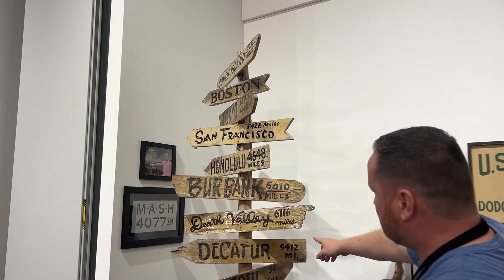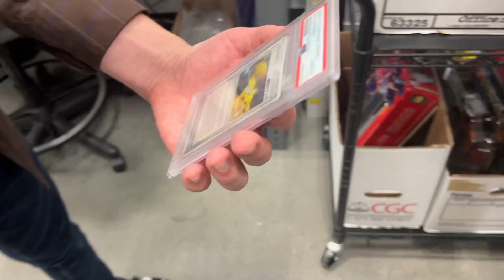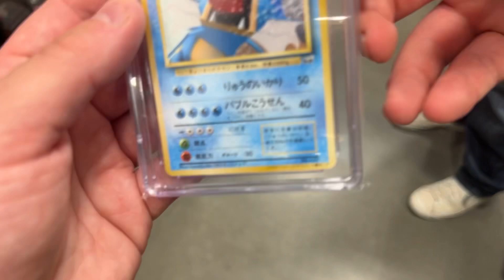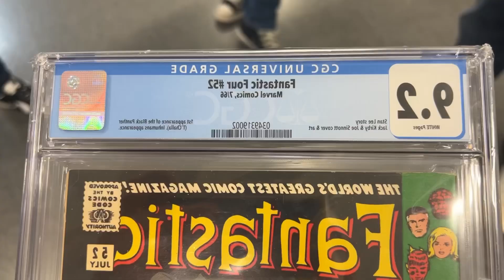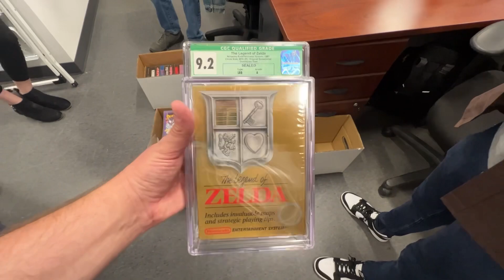BEHIND THE SCENES AT THE BIGGEST COLLECTIBLES AUCTION HOUSE IN THE WORLD - Heritage Auctions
Attend our whatnot Auctions :)

BE READY FOR TAX TIME!
My Reseller Genie - Track inventory and Sales
USE CODE: AMERICANARBITRAGE